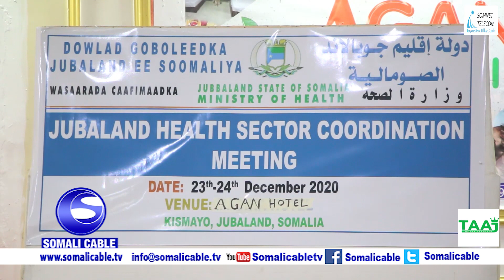Wasaaradda Caafimaadka Dowlad Goboleedka Jubaland oo kulan is xig wareysi ah ku qabatey Magaalada Ki